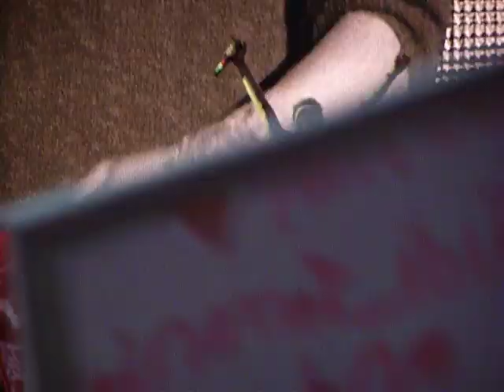Niall thrusting during C'mon C'mon - One Direction Wembley 7th June 2014 HQ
Where We Are Tour, London